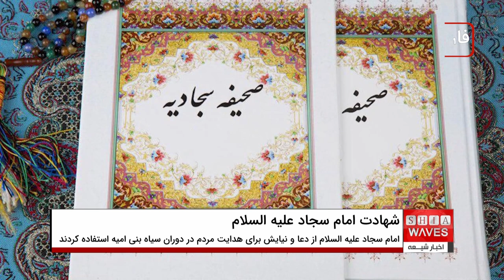۲۵ محرم الحرام سالروز شهادت امام سجاد علیه السلام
25محرم، سالروز شهادت امام زین العابدین علیه السلام، چهارمین امام شیعیان است. امام سجاد در عاشورا حضور داشتند و با بیدارگری‌هایشان یاد کربلا را زنده نگه داشتند. صحیفه سجادیه و رساله حقوقیه از آثار گرانبهای ایشان است. ایشان به دست ولید بن عبدالملک با زهر به شهادت رسیدند و در قبرستان بقیع به خاک سپرده شدند. یادشان گرامی باد.

تماشای ویدئوهای بیشتر:
لطفاً کانال ما را دنبال کنید و نظرات خود را با ما در میان بگذارید.
برای عضویت، به لینک زیر مراجعه فرمایید👇
شهادت امام سجاد
امام زین العابدین
سیدالساجدین
سجاد
القاب امام سجاد
فرزند امام حسین
پیشوای مسلمانان
کنیه‌های امام سجاد
حضور در کربلا
بیدارگری امام سجاد
خطبه در مسجد شام
دعا و نیایش امام سجاد
صحیفه سجادیه
رساله حقوقیه
مبارزه با امویان
شرایط خفقان اموی
زهر ولید بن عبدالملک
شهادت در 25 محرم
دفن در قبرستان بقیع
هم‌زمانی با عاشورا